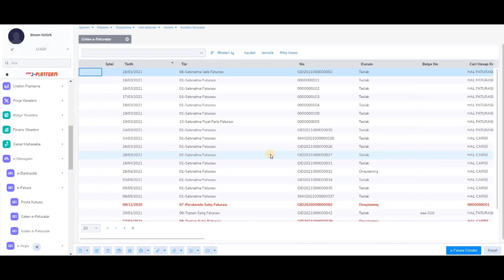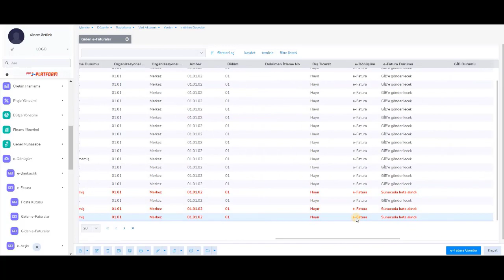Sunucuda Hata Alan e-Faturaların Yeniden Gönderilmesi